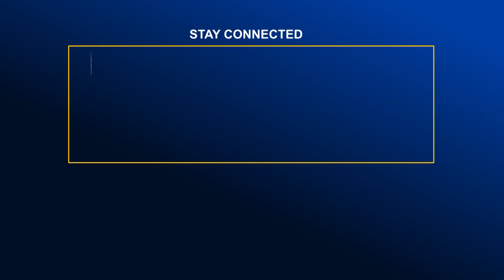লালমোহনে বাসচাপায় শিশুসহ নি.হ.ত ২ | Global Television